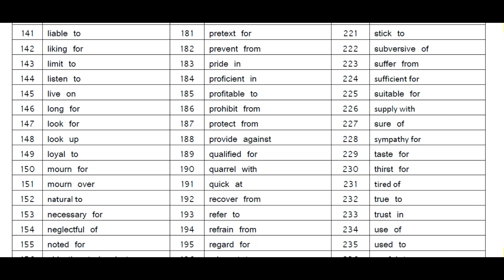Selected appropriate prepositions for Special Model Test -2020